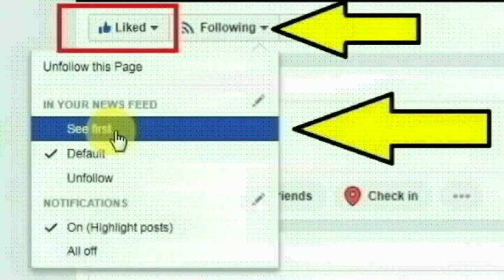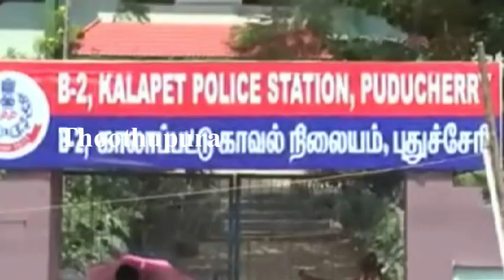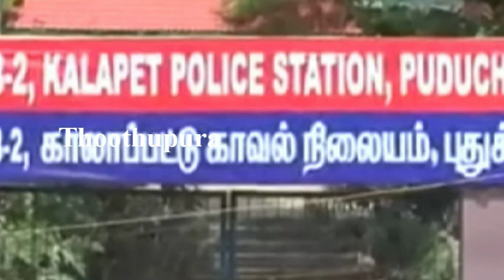புதுச்சேரி கனகசெட்டிகுளத்தை சேர்ந்த சுரேஷ் செய்ததை பாருங்க | Puducherry